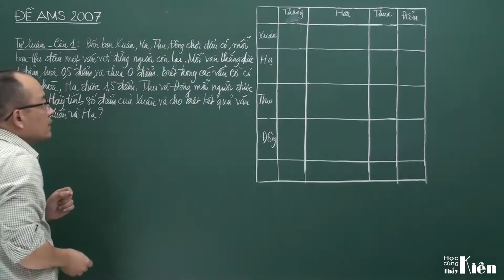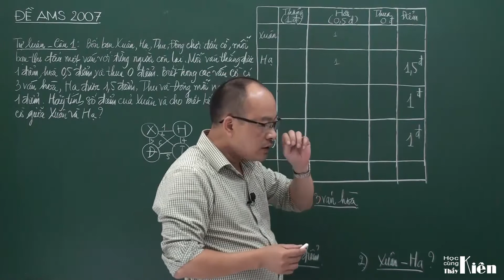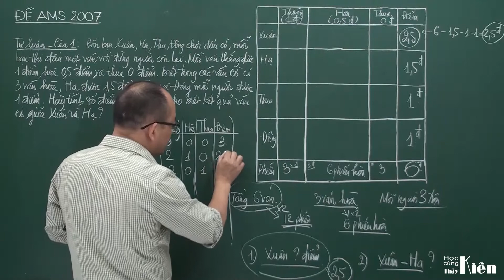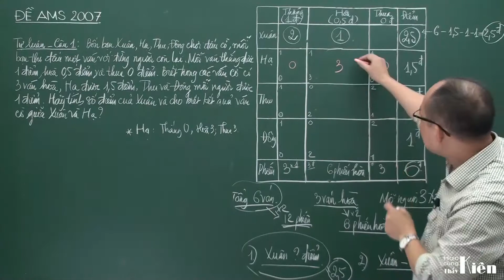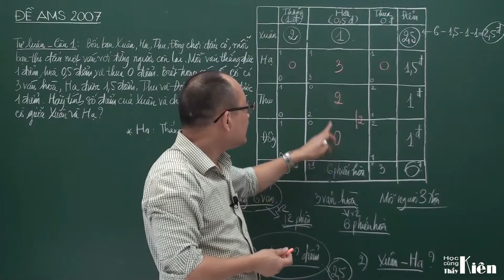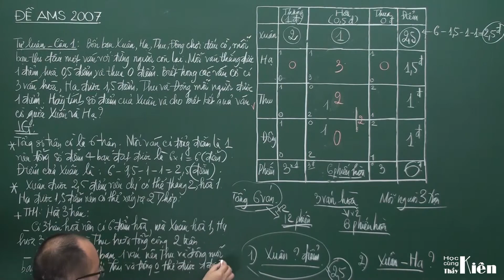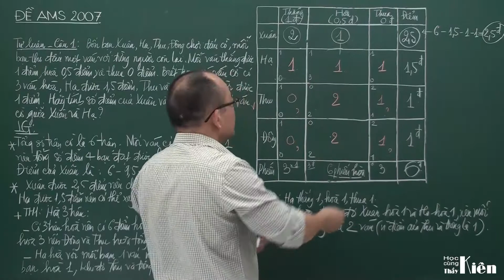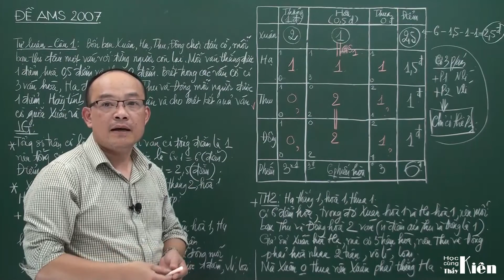Ams2007 11 Chữa đề thi vào Ams lớp 6 năm 2007 môn Toán Câu 1 tự luận Tự luyện thi Ams và trường